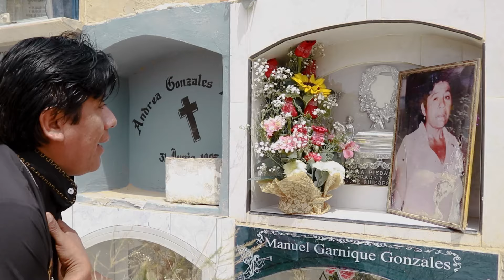ANDY Y LA FURIA NORTEÑA - UNA FLOR A MI MADRE - VIDEO CLIP OFICIAL 2024